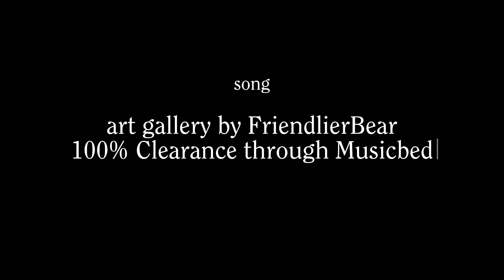Lips to Kiss - A Short Animated Film